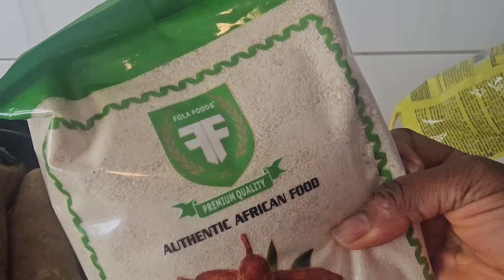how much I spend in one month: African Nigerian food stuffs in Germany